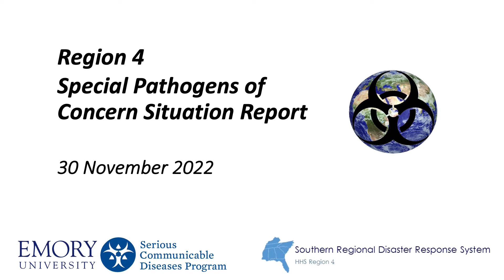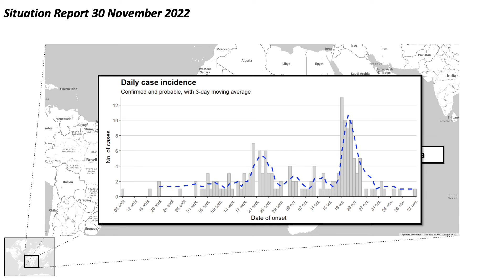Region 4 Special Pathogens of Concern - Situation Report - November 30, 2022